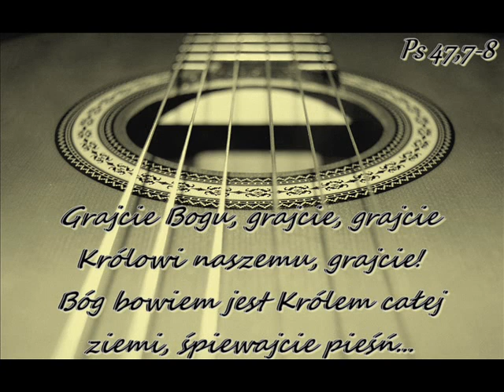26 07 2020 Pieśń - Stare przeminęło, nowe stało się - Radek